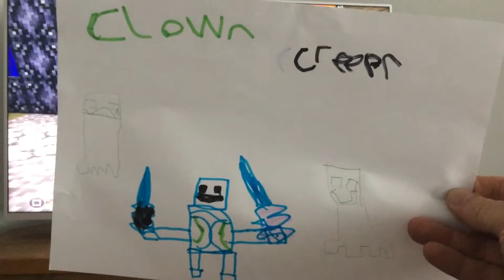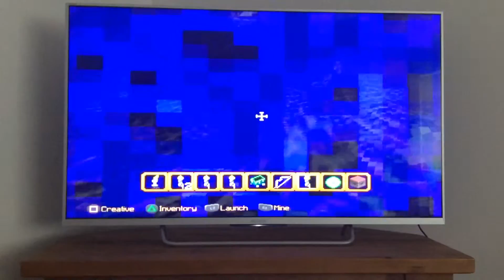Clown creeper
Clown creepers new Halloween minecraft video